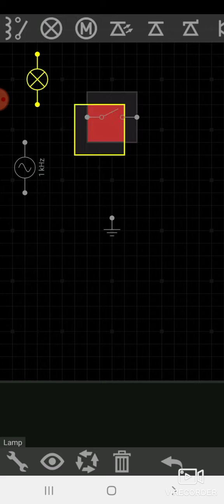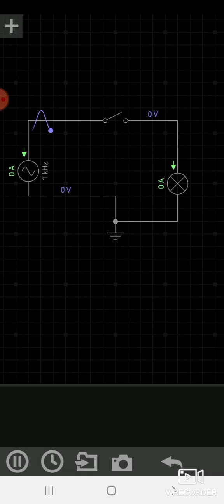الحلقة رقم (1) :- كيفية توصيل لمبة بمفتاح مفرد